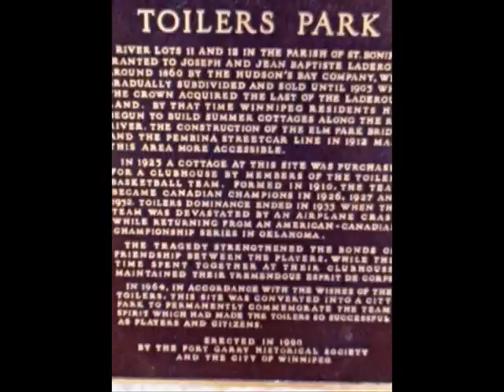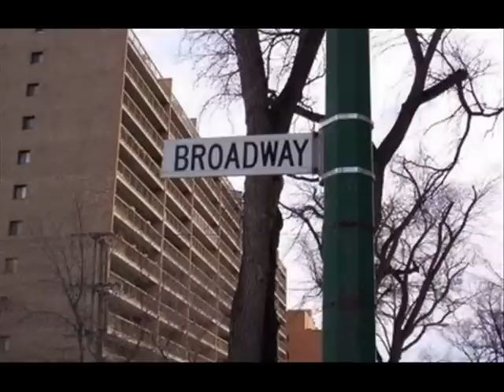You've Got To Hide Your Love Away - (The) Silkie - '66 slideo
Posted prior to the old rsensorat3 channel.
THIS was the version I liked best - from 1966. Set to a bunch of pics from one of my home towns.